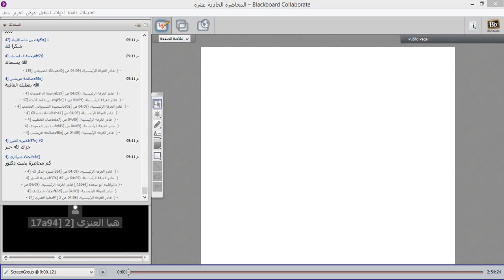الإدارة الإستراتيجية دار ٤٧٢ /اللقاء ١١ / الفصل الثاني ١٤٣٨